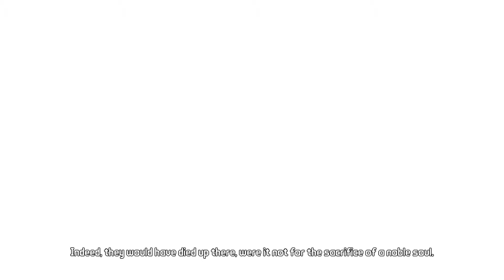TALES FROM THE BORDERLANDS [HD] #024 - More Handsome! - Let's Play Borderlands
Name: Tales from the Borderlands
Publisher: Telltale Games
Release: 2014
Offizielle Seite:

In Tales from the Borderlands werden wir direkt zu Anfang von einem Fremden gefesselt und verschleppt dieser erwartet, dass wir ihm erzählen wie alles begann. Zunächst schlüpfen wir in die Rolle von Rhys ein aufsteigender Stern von Hyperion, der nur "knapp" einer Beförderung entgeht und nun versucht auf eigene Faust sich durchzuboxen. Unser zweiter Handlungsstrang führt uns zur Fiona, die die Geschichte von ihrer Sicht erzählt.